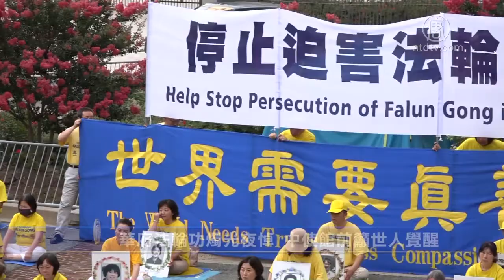華府法輪功燭光夜悼 中使館前籲世人覺醒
【新唐人北京時間2020年07月18日訊】今年是法輪功學員和平反迫害21週年。週五（7月17日）晚﹐華府部分法輪功學員在中共駐美大使館前舉行燭光夜悼﹐揭露迫害﹑追思同修﹐並呼籲良知尚存的人們，赶緊覺醒。

華府法輪功學員 葛敏﹕「一九九九年七月二十日，是歷史上最黑暗的日子，那一天中共把中國拉向罪惡的深淵。」

17日晚﹐中共駐美大使館前﹐華府法輪功學員以集會和燭光夜悼﹐紀念反迫害21週年。來自大連的王春彥回憶了99年鎮壓之後，到北京證實法﹐並和學員一起接受美國太陽報記者采訪的經歷。面對記者提問﹐她們坦然說明上訪目的。

華府法輪功學員 王春彥﹕「我們在這裡有很多的大法弟子，我們在等待著中國政府給法輪功一個公正的評價。我們生活得很不容易﹐有的住在苹果園里，有的住在週邊農村的帳篷里。我們就是想讓中國政府知道法輪功是正的。這記者聽了以後很感動。她當場表示﹐我一定要想儘辦法﹐為法輪功發聲。」

王璽來自山東濰坊。在她年幼時﹐父母就因為堅持信仰反復被抓﹐流离失所。她的父親歷經8年冤獄折磨﹐50歲就被迫害離世。

華府法輪功學員　王璽﹕「冬天的時候，（他）被冷水從頭澆到腳；或者是不讓他睡覺﹐20多天不讓他睡覺，整個人精神都會崩潰；如果他絕食抗議的話，就會（被）強行灌食。」

學員們表示﹐歷經21年﹐這場史無前例的迫害已到盡頭，希望良知尚存的人們儘快覺醒。

華府法輪功學員 王璽﹕「赶緊清醒吧，不要再做中共的爪牙，讓這場不該發生的迫害赶緊結束吧，讓中國這片擁有五千年神傳文化的土地重新找回善良的生機。」

新唐人記者王凱迪美國首都華盛頓報導